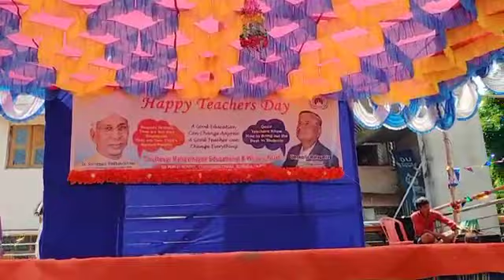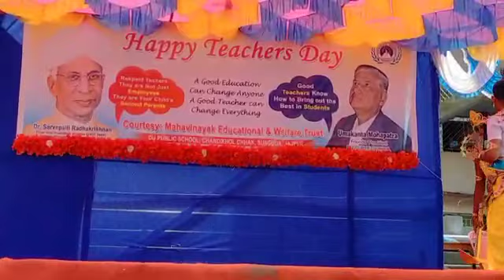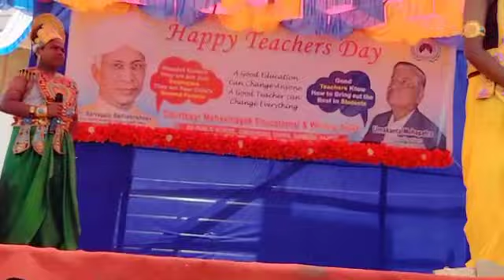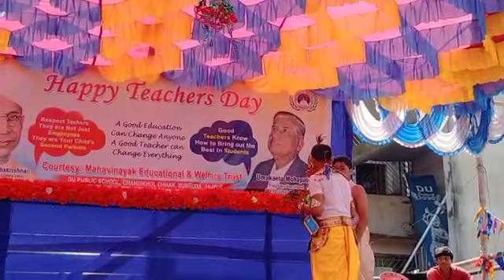Happy Teacher's day 2022(1)